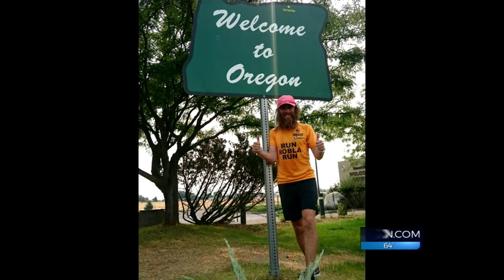Run, Rob, run: Real-life Forest Gump passes through Oregon